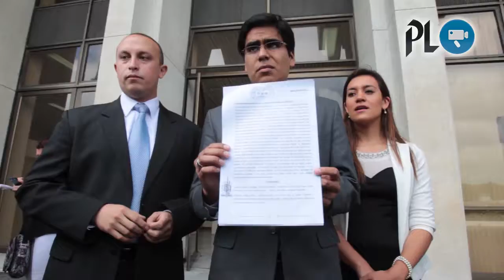Organizaciones no quieren a candidatos señalados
Organizaciones civiles presentaron un amparo ante la Corte Suprema de Justicia (CSJ) para que faculte  al Tribunal Supremo Electoral (TSE) , a no inscribir a candidatos señalados de corrupción( Video Prensa Libre: G. Sánchez y P. Raquec )